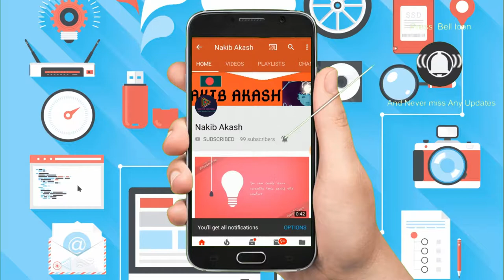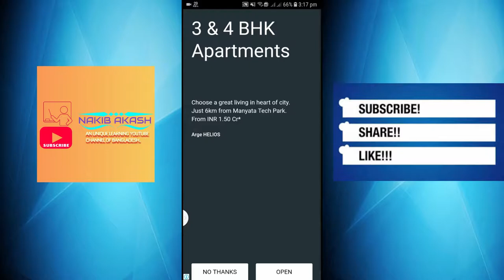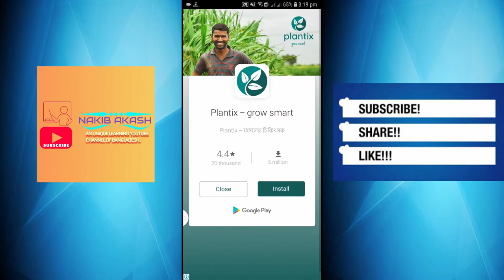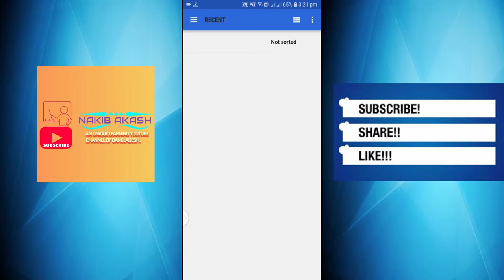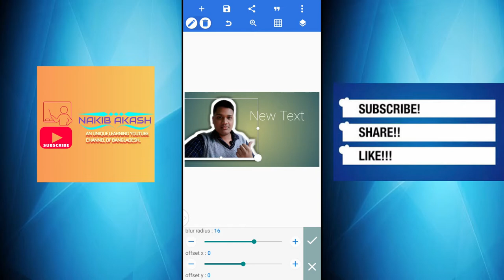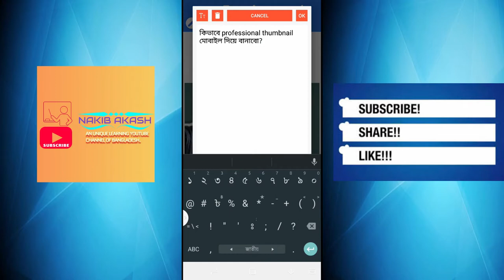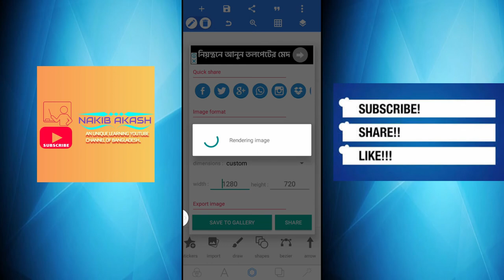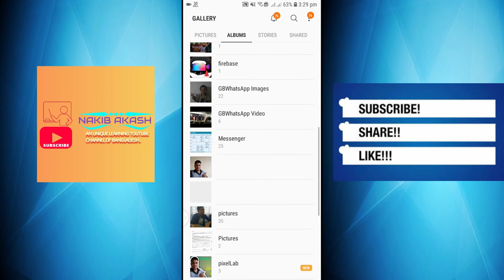MAKE THUMBNAIL WITH MOBILE-(মোবাইল দিয়ে থাম্বন্যাইল বানানো)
NAKIB AKASH
YOUTUBE THUMBNAIL MAKING
YOUTUBE THUMBNAIL MAKING WITH ANDRIOD
 এই ভিডিওটি দেখার মাধ্যমে আপনি সহজেই মোবাইল দিয়েই তৈরি করে ফেলতে পারবেন PROFESSIONAL YOUTUBE THUMBNAIL. যেসব app লাগবে তাদের লিংক
ভালোভাবে শিখার জন্য পুরো ভিডিওটি শেষ পর্যন্ত দেখুন।